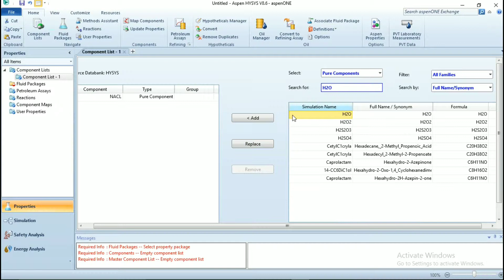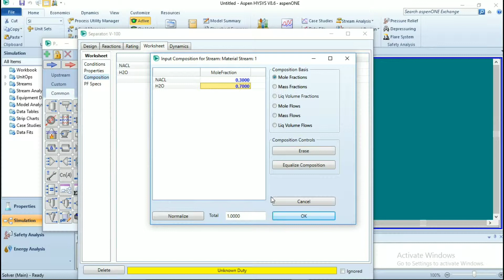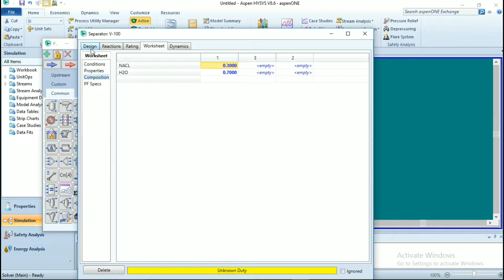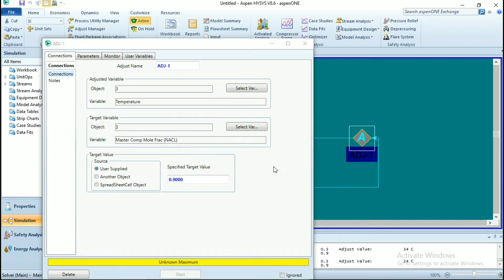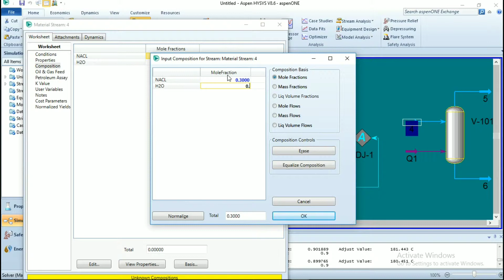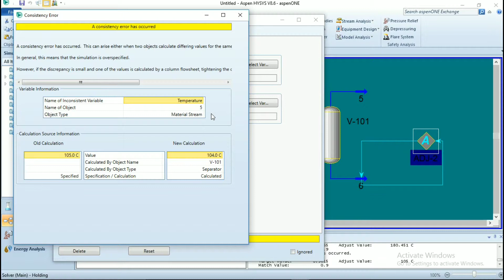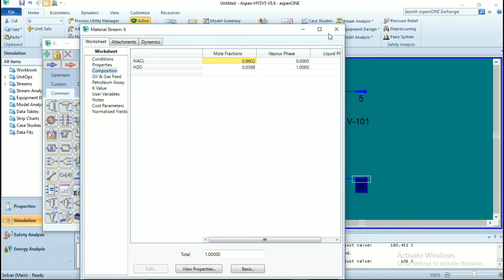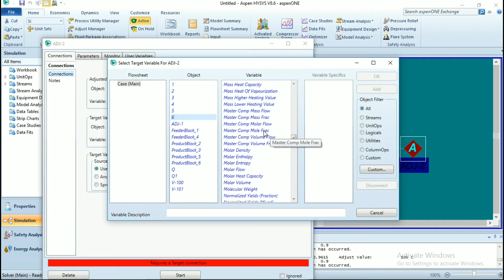Vacuum Vs Non Vacuum Evaporator